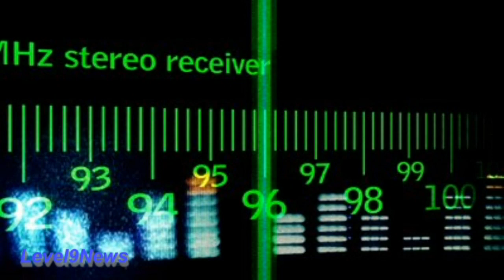Is a Quantum Shift Occuring?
"The religion of the future will be a cosmic religion. It should transcend personal God and avoid dogma and theology." – Albert Einstein | "Those who aspire to the state of yoga should seek the self in inner solitude through meditation. With body and mind controlled they should constantly practice one-pointedness, free from expectations and attachment to material possessions." — Bhagavad Gita